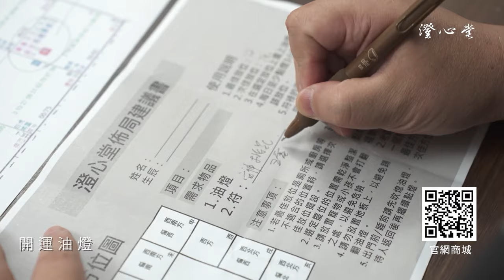朱雀位擺這個 男生易招惹爛桃花？►國際紫微學會&大耕老師◄請開字幕